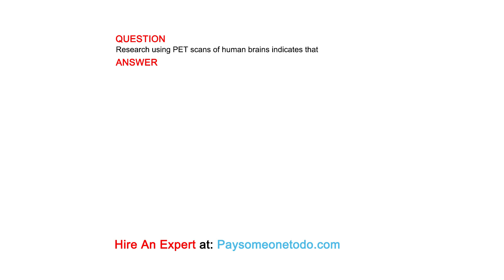Research using PET scans of human brains indicates that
QUESTION